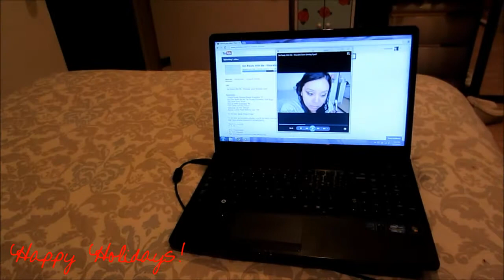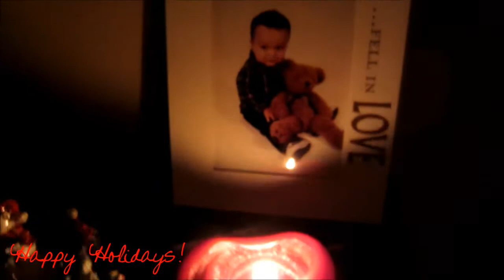Our Lazy Christmas Eve! December 24, 2012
X's & O's